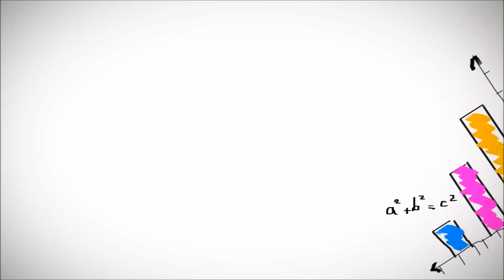Let's Play OMSI 2 #289 [HD/DEUTSCH] - Alte Erinnerungen aus dem Kinzauer Land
Eine Fahrt in OMSI 2. Jetzt gibt es Gelenkbusse und noch viele weitere Neuerungen.

Map: Bad Kinzau 2.0
Bus: Mercedes-Benz O305 Schaltwagen